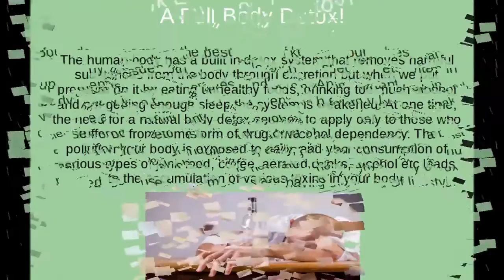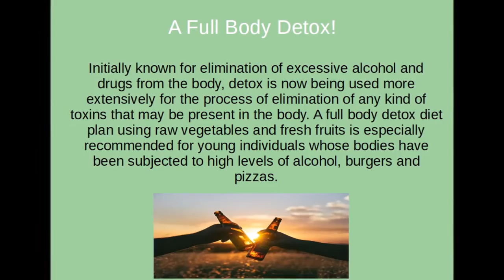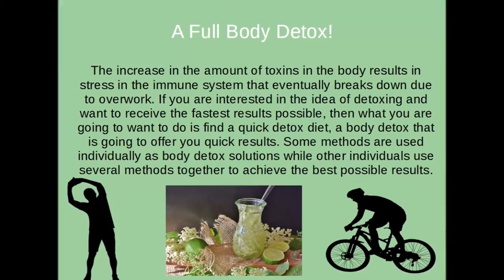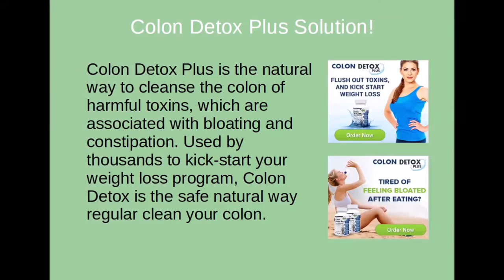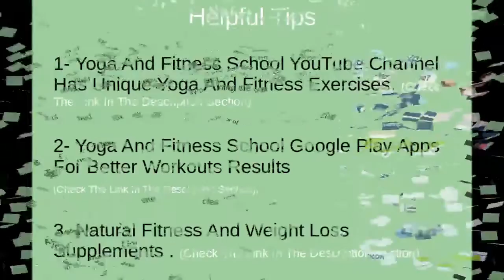A Full Body Detox! Start Loss Weight And Live Healthy Now | by Shoppie world